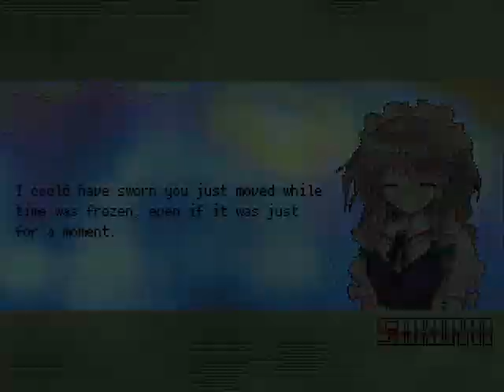MG026 MUGEN - Sakuya #14 vs. Devil Dumb Drum (MabsKMK)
After a while without using Sakuya; he today he faces Devil Dumb Drum, one of the bosses of "Donkey Kong Country" created for MUGEN by MabsKMK.
Unlike his original counterpart (where he throws Donkey Kong Country's enemies like Snakes, Beavers, Kritters, etc.), this particular boss usually summons enemies from different games and original characters to face the opponent.
(List of characters in my comment posted.)
In addition, to the fact that this boss usually attacks by crushing the rival, throwing fireballs and pushing his opponent.
Sakuya will defeat this Possessed Oil Barrel to win the battle.

Characters:
Sakuya Izayoi by RicePigeon (Me)
Devil Dumb Drum by MabsKMK

Stage: Donkey Kong Country - Bad Boss Boogie by Jerzy